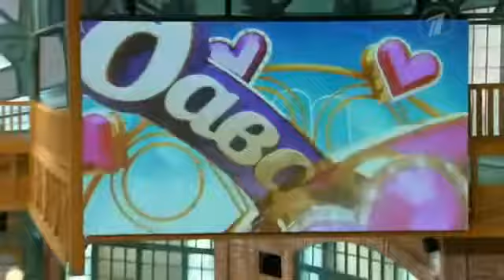Давай Поженимся! Танцовщица Кристины Орбакайте с интересными историями